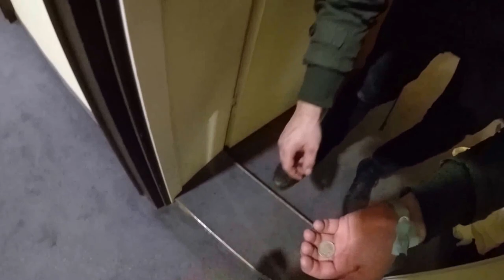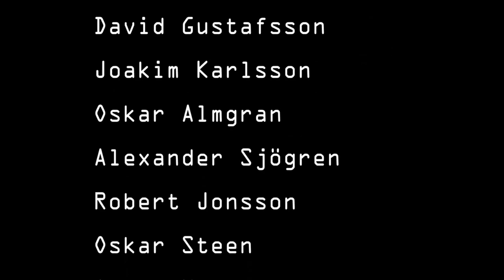Bad Gastein, GoPro 2015.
A trip with eight guys to Bad Gastein.

Songs:

Deorro - Five Hours
Tycho - Awake
Martin Lorentzson - Mellan Molnen